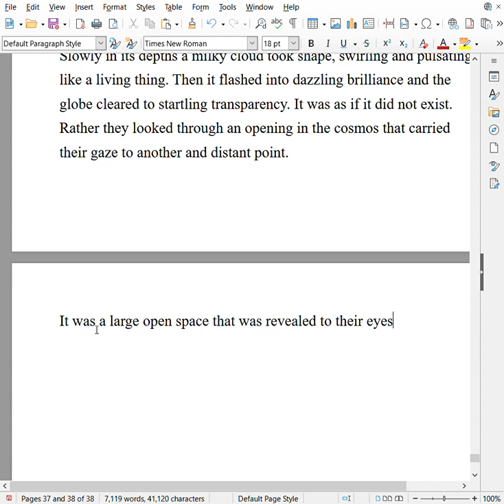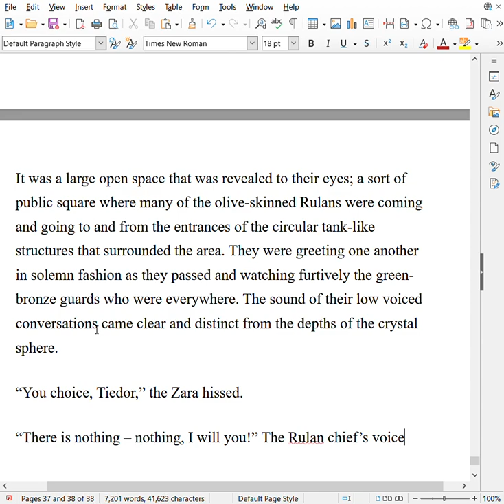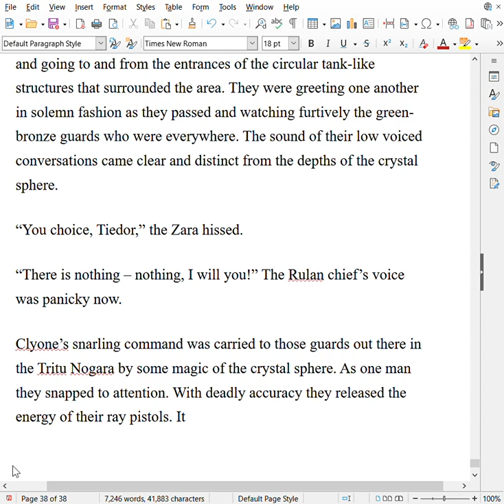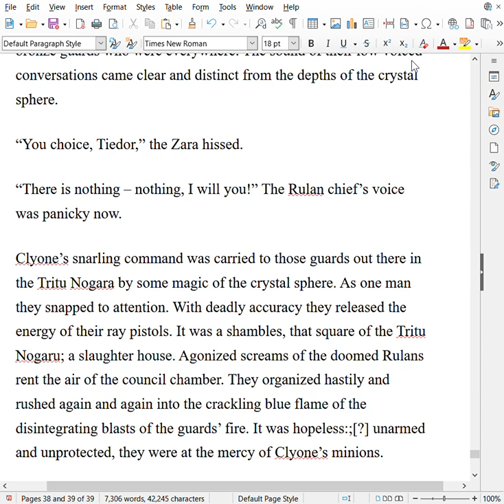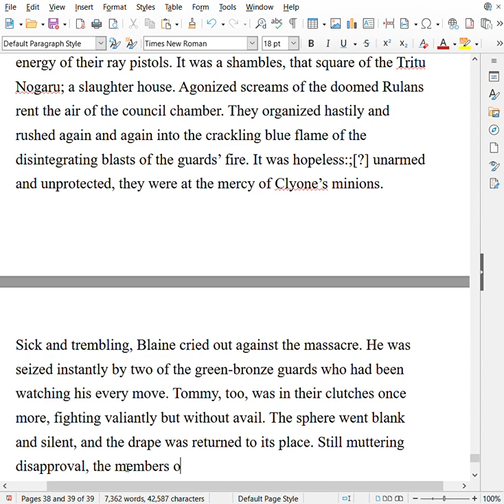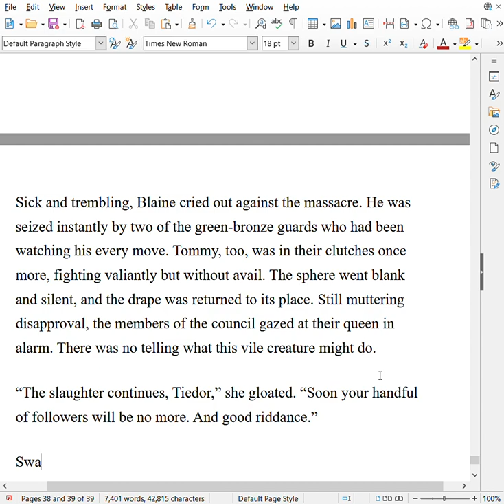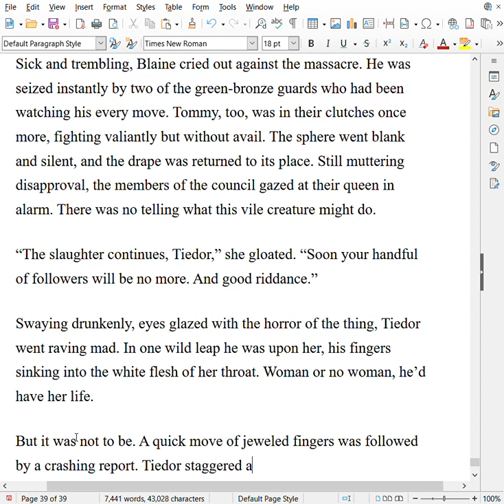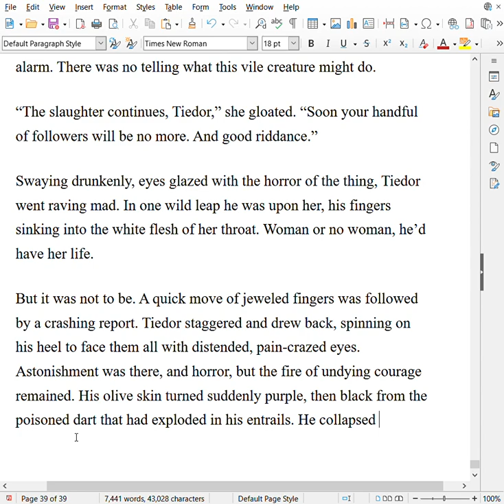#11 Transcribing The Copper Clad World, by Harl Vincent into actual text